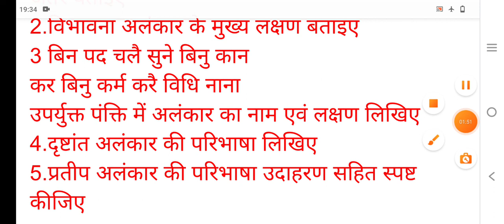RBSE board exam 2022|कक्षा 12 हिन्दी साहित्य अलंकार के महत्वपूर्ण प्रश्न|class 12 hindi literature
rbse
rbse class 12 hindi literature
rbse board exam 2022
rbse class 12 hindi literature important question
class 12 hindi sahitya alnkar question
hindi sahitya vvi question